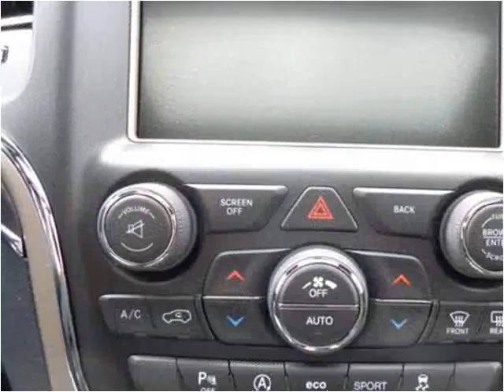2016 Jeep Grand Cherokee New Cars Sheridan WY